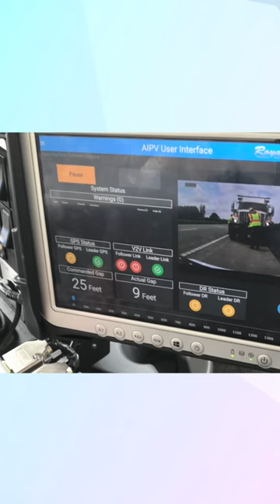Driverless technology for rear tucks of slow-moving work zones, saving DOT workers from harm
As part of an effort to keep MoDOT workers safe from work zone crashes, MoDOT retrofitted two of its vehicles with driverless technology for a pilot program in 2019. The Missouri Department of Transportation said if the pilot's successful, MoDOT could one day remove drivers from the rear trucks of slow moving work zones. Driverless technology was added to two Truck Mounted Attenuators, or TMAs, which are considered crash cushions. They're designed to absorb the impact when hit. The vehicle would be in the rear of a striping or sweeping work zone convoy. A driver would still be in the vehicle cab during testing with the ability to immediately take over control of the truck.